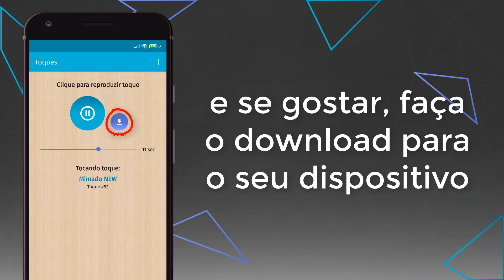toques de bebê